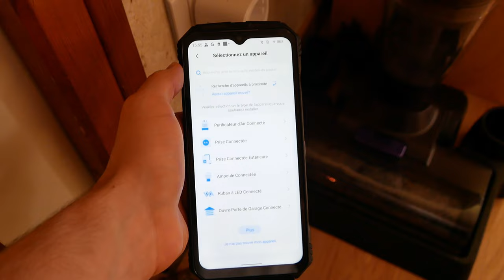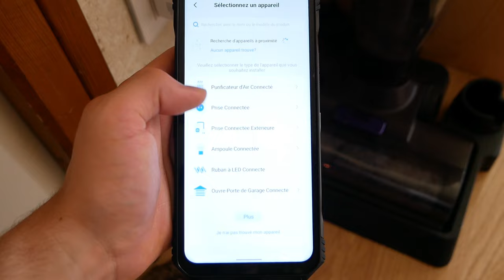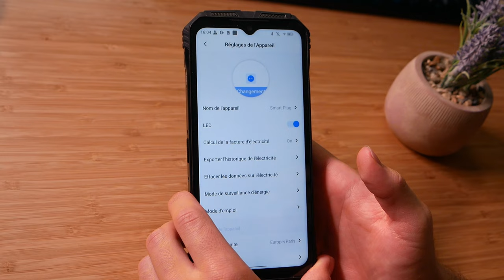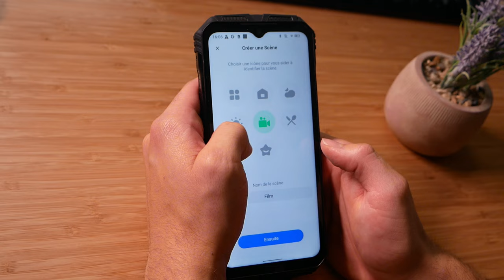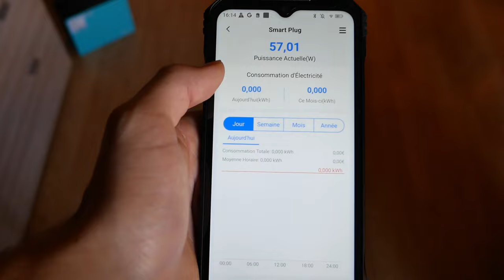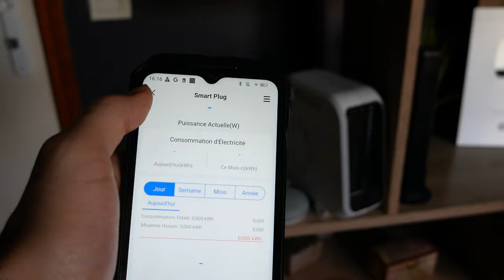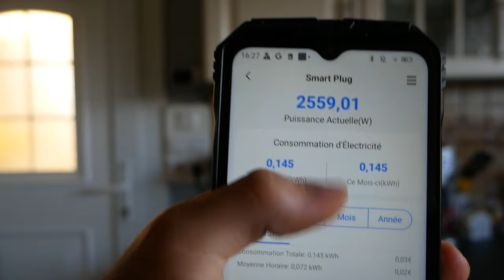Des PRISES CONNECTÉES WiFi pas chères ! MEROSS MSS315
Bonjour à tous, aujourd'hui nouvelle vidéo review dans laquelle on va voir deux prises connectées. Ces deux prises connectés fonctionnent par WiFi et sont géniales pour un écosystème avec Google Home ou Alexa. Attention, elles nécessitent une hub pour les connecter.

-20% avec le code : Julien20